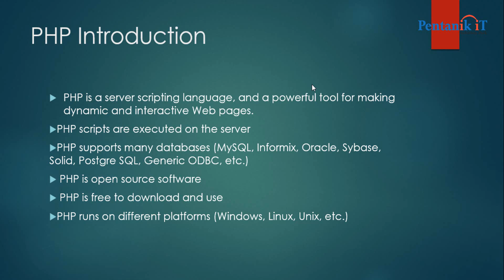Introduction to PHP | What Is PHP Programming | PHP Tutorial For Beginners | Pentanik IT